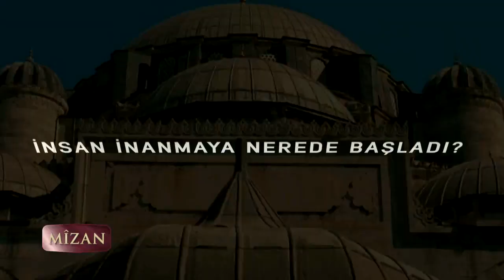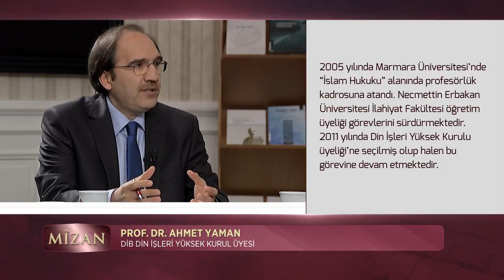Mizan 1. Bölüm Fragmanı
Sıradışı ve özgün hikayesi ile Türkiyenin en iddialı internet dizisi Mizan 1. bölüm fragmanı ile sizlerle. İyi Seyirler. .

Toplumda kargaşaya sebep olan konulara ve kafa karıştıran bilgi kirliliğine Mizanla açıklık getireceğiz. Mizan TRT Diyanette. En yeni içerikler ve güncel .

Sıradışı ve özgün hikayesi ile Türkiyenin en iddialı internet dizisi Mizan 1. sezon teaserı ile sizlerle. İyi Seyirler. .